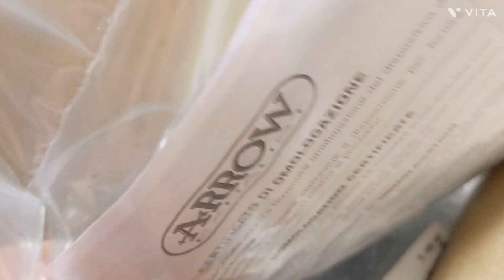RX125 ARROW EXHAUST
2023/05/13 届きました。
ギガステーションさん
そしてARROWありがとう

選んだのはアルミダークカーボンエンドとかいうスリップオンサイレンサーでARROWのエンブレムは黄色でした。

緩衝材で前後しっかり保護されておりビニールを被せ、プチプチで覆われていました。

ギガステーションさんからは
イタリアから空輸され東京税関に向かっています。 というメールが届き

また後日
本日発送されましたとメール連絡いただきました。

また装着したら
インプレッションしたいと思います。
楽しみ〜 (∗˃̶ ᵕ ˂̶∗)♪